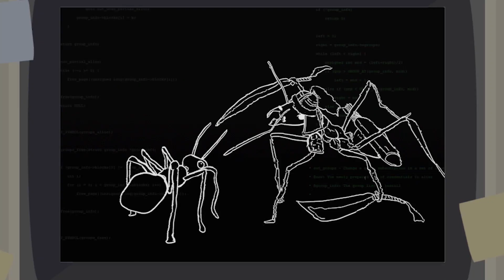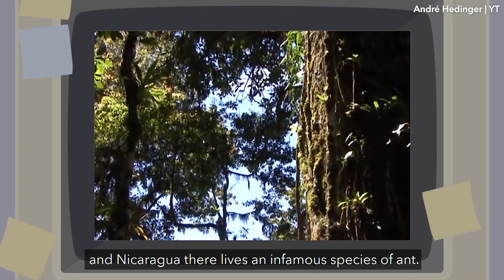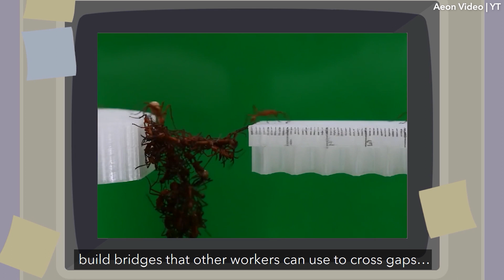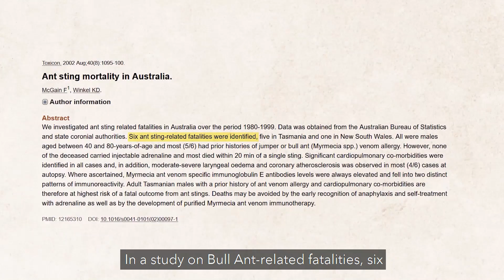This Lives Under Your Feet and Can Eat You Alive in 5 Minutes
Minuscule as they may be, ants are downright terrifying.

Today we're talking about three different ant species: the bullet ant, army ants, and the bull ant. Let’s get into it.

[How to Get Rid of Ants in Your Home]